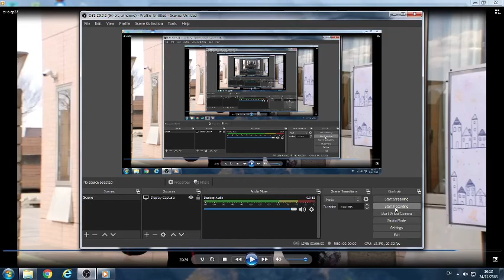Black woz henshin korean dub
my recording program : OBS studio 64 bit